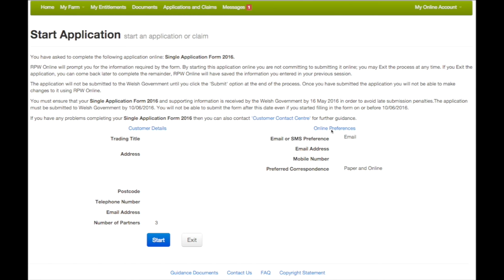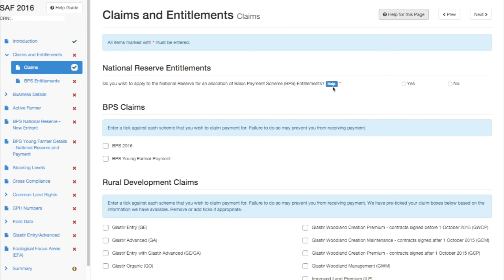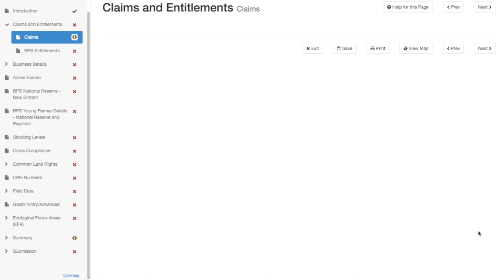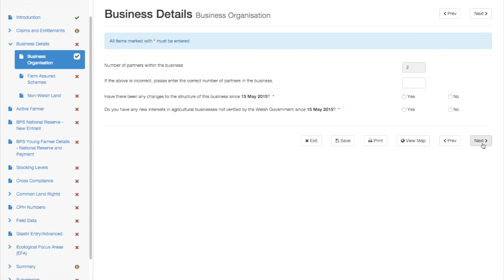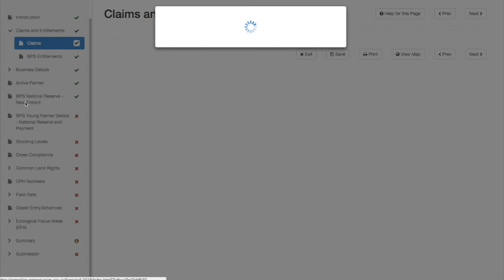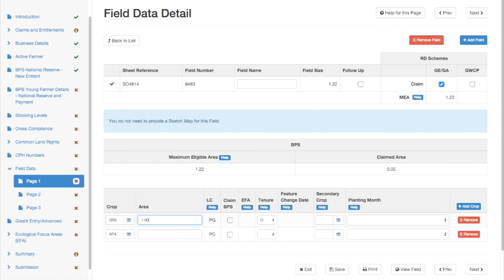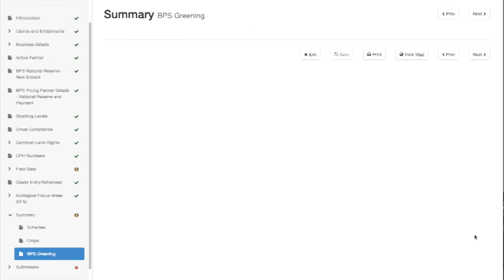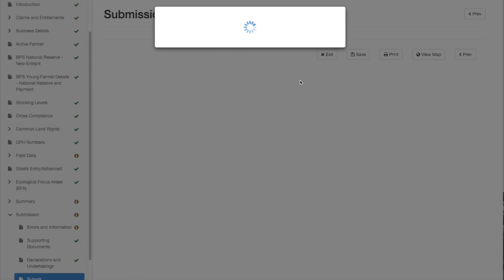Single Application Form (SAF) 2016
Completing and Submitting your Single Application Form 2016